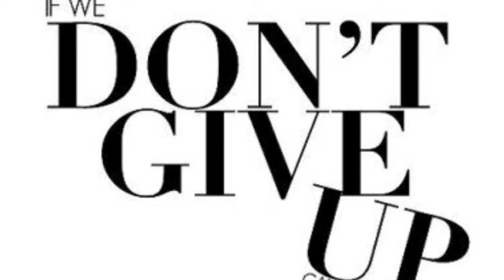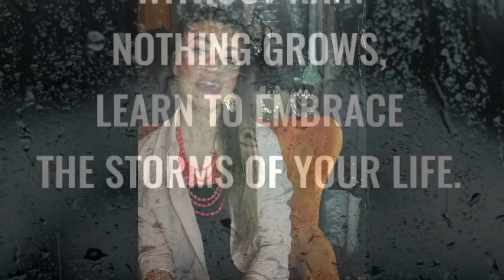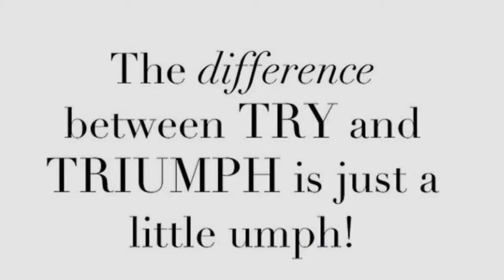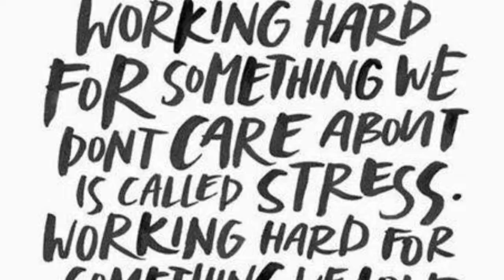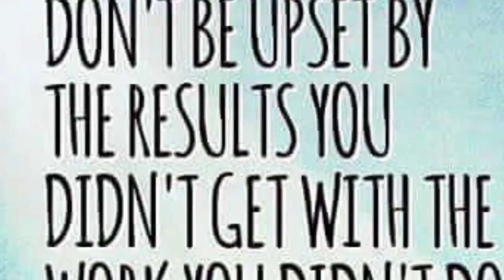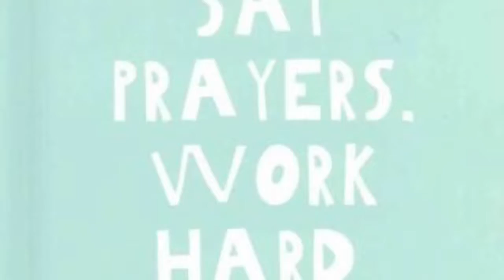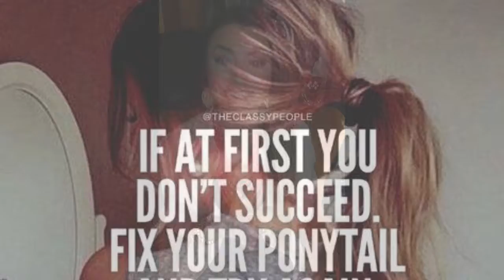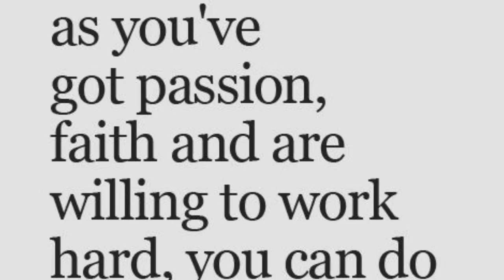Day 30 • Getting Off To a Great Start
Congratulations! You've completed your 30 days of getting Off To a Great Start!